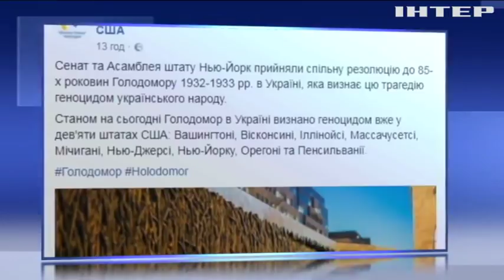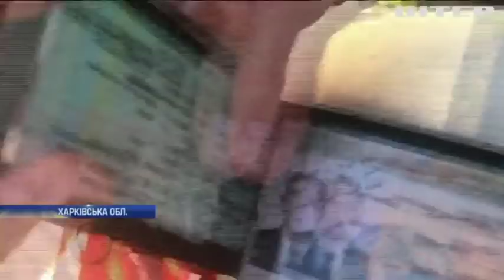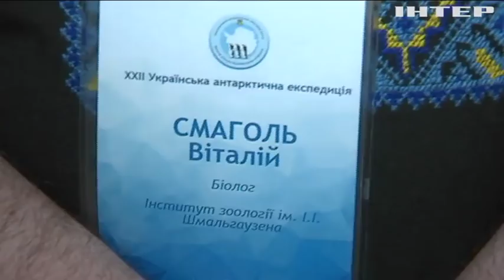Новости 9:00, выпуск за 3 мая 2018 года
Головні події на цю годину: Кабмін введе санкції проти причетних до війни на Донбасі росіян. Росіяни масово шукають притулку у США. Протести у Вірменії: активістів закликали не заважати роботі парламенту.